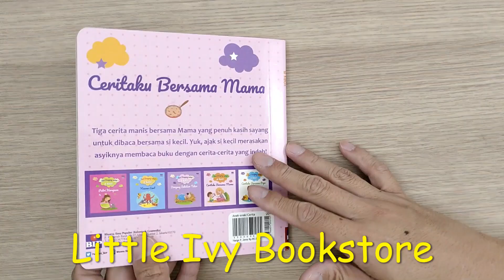Seri Dongeng Untuk si Kecil : Ceritaku Bersama Mama